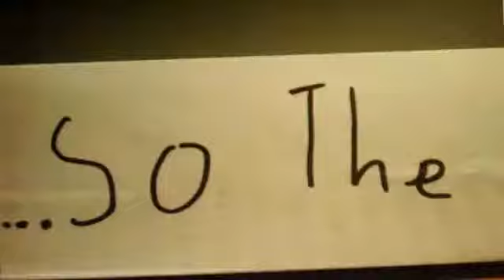A long road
a slightly random stop motion film with some decent battle sequences. I made it as long as I could... took most of the day. hope you like it!